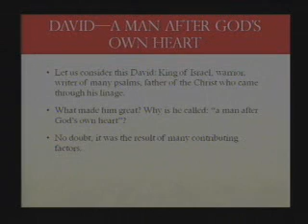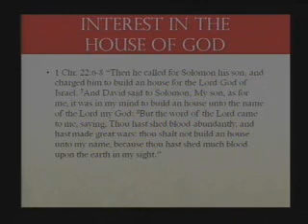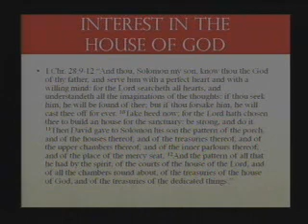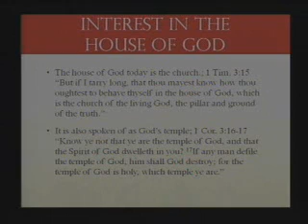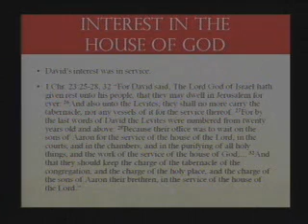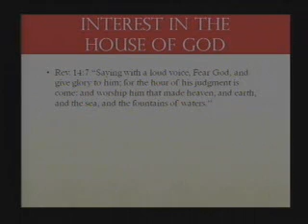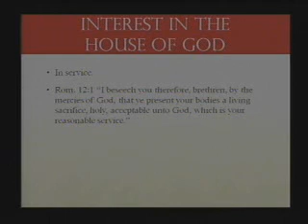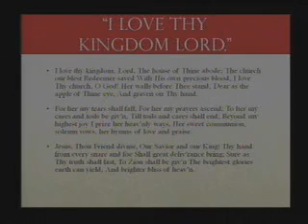David—A Man After God's Own Heart - Part 9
Sermon preached by Michael Hatcher on September 13, 2009 at Bellview Church of Christ in Pensacola, FL